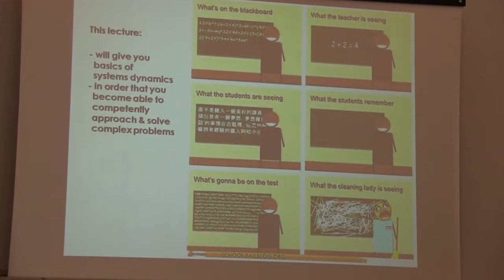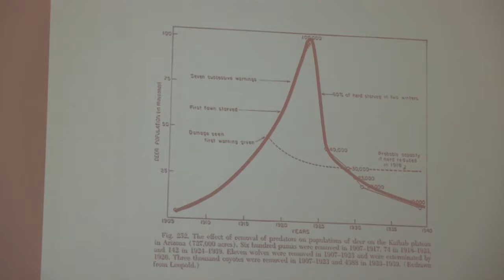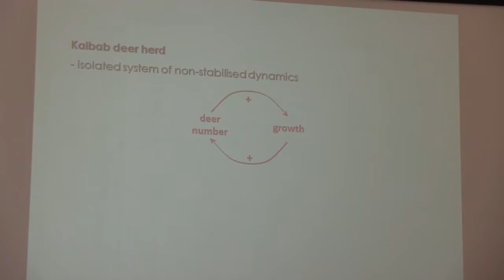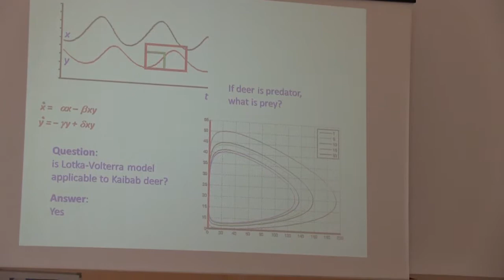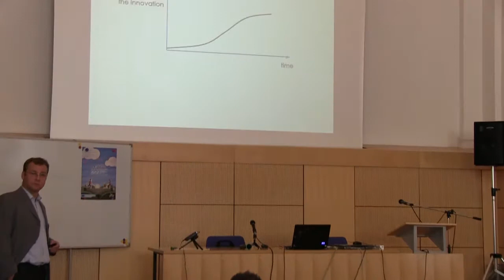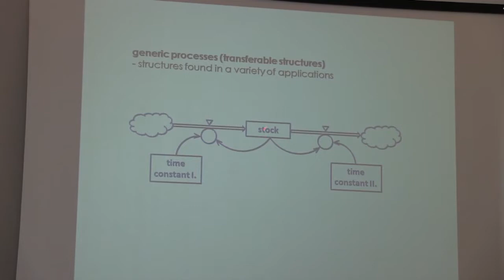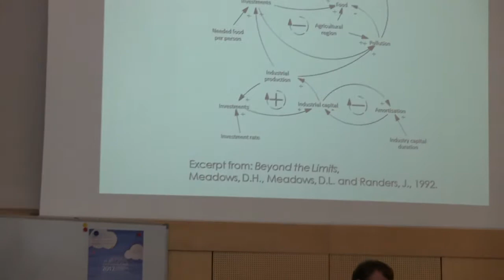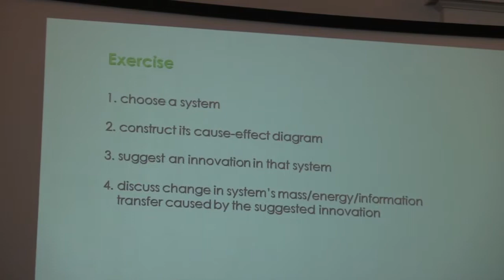Summer School 2012 - Introduction to Systems Science with Applications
prof. dr. Josip Stepanić, University of Zagreb, Croatia
Introduction to Systems Science with Applications